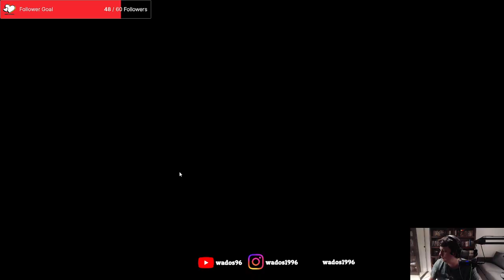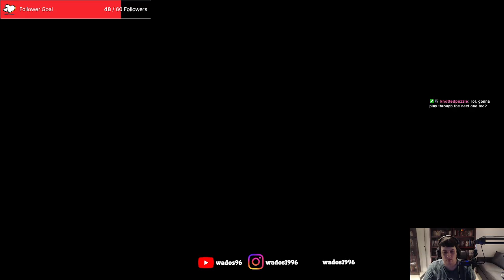Saving the Citadel - Mass Effect Stream 10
This stream I need to save the Citadel and stop a Reaper return.